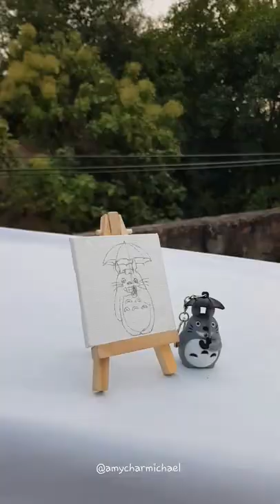totoro miniature art